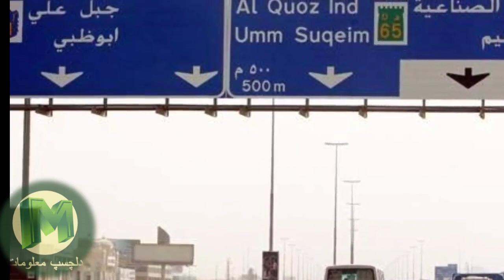Dark Side of Dubai | Amazing Facts of Dubai | Dubai Night Club | Dilchasp Malomat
dubai beauty
burj khalifa visit
inside dubai mall
inside bul al arab
dubai hotesl
dubai mall
dubai travel
amazing facts about dubai
history of dubai
dubai facts in urdu hindi
dubai mall
 dubai amazing facts
dubai jobs
dubai princess
dubai shamefull facts
dubai night clubs
dubai bars
dubai dance party
dubai belly dance
dubai life
dubai property business
dubai airport

**Urvashi Routela Flying Kis to Rishabh Pant on Birthday | ऋषभ पंत के लिए उर्वशी रौतेला फ्लाइंग किस